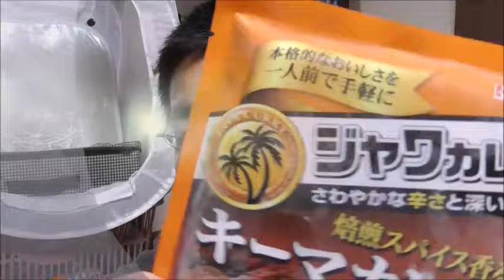ハウス食品 冷凍ジャワカレー中辛 焙煎スパイス香るキーマカレーを食べてみた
ハウス食品　冷凍ジャワカレー中辛　焙煎スパイス香るキーマカレーを食べてみました。レトルトカレーはよく見ますが冷凍カレー何てあるんですね！！

そのお味は～今の時期、御節もいいけどカレーもね！！